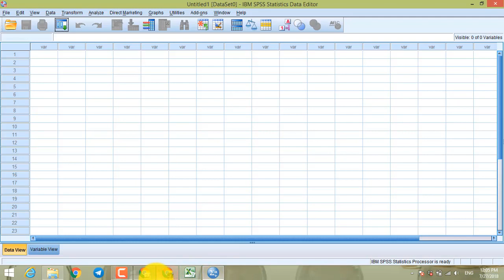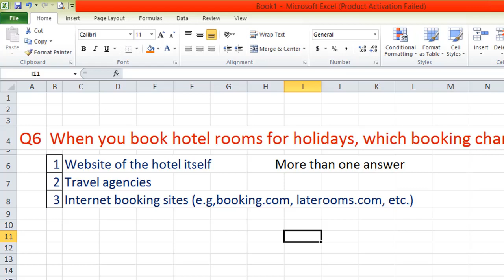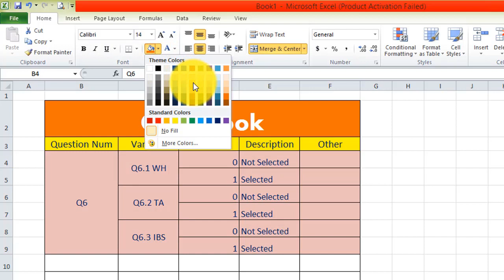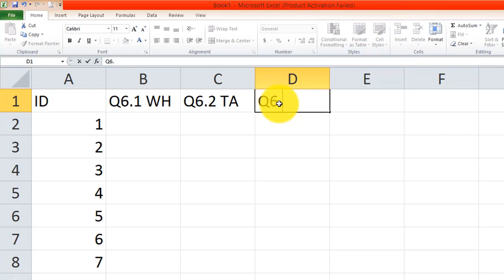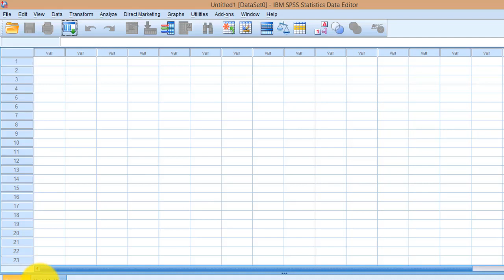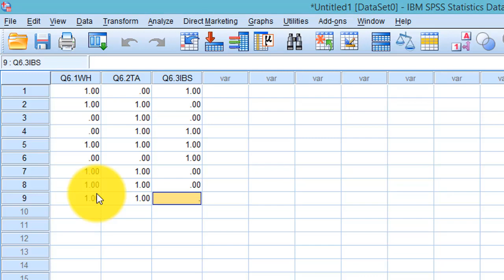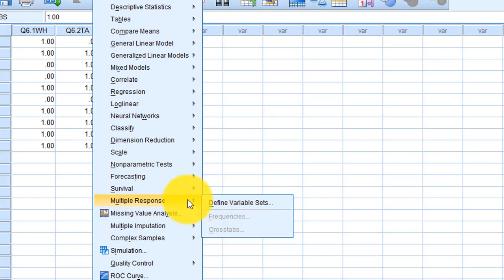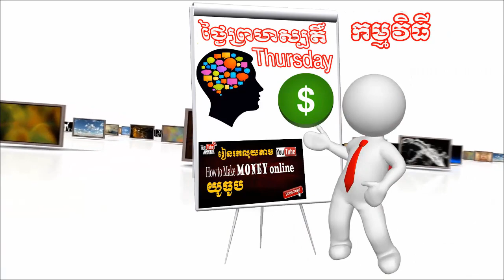SPSS Data Entry Multiple Response Set Part 3